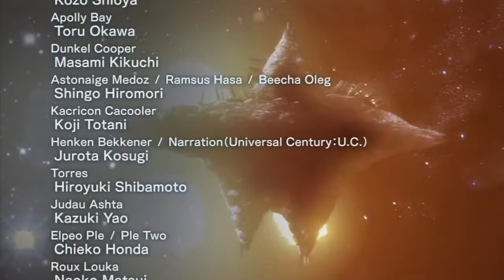Dynasty Warriors: Gundam Reborn - Official Mode - A Rainbow in Space (Part 2)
Welcome back Newtypes! Will and Spencer play Dynasty Warriors: Gundam Reborn (PS3)

► Newtypes! VOTE on Gundam games for us to play!